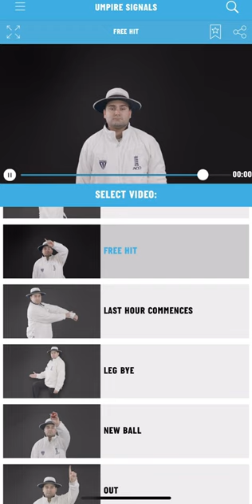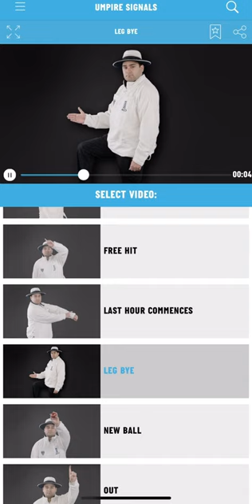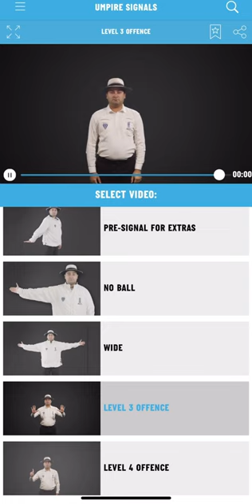The Cricket Umpiring Signals. The Laws of Cricket.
In cricket, an umpire (from the Old French nompere meaning not a peer, i.e. not a member of one of the teams, impartial) is a person who has the authority to make decisions about events on the cricket field, according to the Laws of Cricket. Besides making decisions about legality of delivery, appeals for wickets and general conduct of the game in a legal manner, the umpire also keeps a record of the deliveries and announces the completion of an over.

Method
An umpire is a person who has the authority to make judgements on the cricket field, according to the Laws of Cricket. Besides making decisions about legality of delivery, appeals for wickets and general conduct of the game in a legal manner, the umpire also keeps a record of the deliveries and announces the completion of an over.
Out
An umpire will not give a batsman out unless an appeal is made by the fielding side, though a batsman may walk if he knows himself to be out. If the fielding side believes a batsman is out, the fielding side must appeal, by asking "How's that?" or "How was he?" (or by any other means that either umpire deems as a method of appealing). The umpire's response is either to raise his index finger above his head to indicate that the batsman is out, or to clearly say "not out", which is usually accompanied with a shake of the head. The 'out' signal is the only signal that the scorer does not have to acknowledge.

No Ball
An umpire will signal a dead ball by holding one arm out horizontally and shout "no ball". The no ball doesn't count as one of the six in the over, and severely reduces the ways in which a batsman may be out, with the most common forms of dismissal all being removed, except for run out. The batsman may attempt to score runs from the no ball.
Wide
A wide ball is the term used to describe a delivery which is too wide or too high to be hit by the batsman. A wide is signalled by extending both arms out horizontally and is accompanied by a call of wide ball. It does not count in the over, and again reduces the way in which a batsman can be out. If a delivery satisfies the criteria for both a no ball and a wide, the call and penalty of no ball will take precedent.

Bye
Normally, if the ball passes the batsman without being deflected, the wicketkeeper will catch it. This normally prevents the scoring of runs because the batsmen will be unable to complete a run before being stumped or run out by the wicketkeeper. However, if the wicketkeeper fumbles or misses the ball, the batsmen may be able to score runs safely, and may choose to do so. The number of runs scored are scored as byes. They are added to the team's total, but not to the number of runs scored by either batsman and will not be considered as runs conceded by the bowler. If runs are to be scored as byes, the umpire will hold up one open palm above the head.

Leg Bye
If the ball deflects off the batsman's body and needs to be gathered by a fielder, the batsmen may have the opportunity to score runs safely, and may choose to do so. The number of runs scored are scored as leg byes. They are added to the team's total, but not to the number of runs scored by batsman and will not be considered as runs conceded by the bowler. Leg byes are signalled by the umpire touching a raised knee.

Dead Ball
An umpire will, in certain circumstances (first five points below), signal a dead ball by crossing and uncrossing his wrists below his waist with the call “dead ball”.

Short Run
If one of the batsman turns to complete runs after the first without grounding his person or equipment behind the popping crease, then a short run is signalled by the umpire tapping his near shoulder with his fingers and the short runs are not scored. If more than one run is short, the umpire will inform the scorers as to the number of runs scored.

Penalty Runs
For extreme misconduct by one team, the umpire may award five penalty runs to the other team. Placing one arm on the opposite shoulder indicates that the penalty run are awarded to the fielding team, but if the umpire taps that shoulder, the penalties are awarded to the batting team.

Five penalty runs are more commonly awarded when the ball strikes a foreign object on the field, usually a helmet of the fielding side.

Disregard Last Signal
If the umpire makes an incorrect signal, he may revoke it. To do so, he crosses his arms across his chest, then makes the corrected signal.

Four
If a batsman scores four by hitting the ball across the boundary (not by actually running them), the umpire signals by waving his arm back and forth in front of the chest.

Six
If a batsman scores six by hitting the ball across the boundary (not by actually running them), the umpire signals by raising both hands above his head.